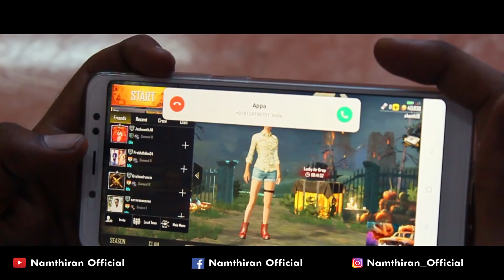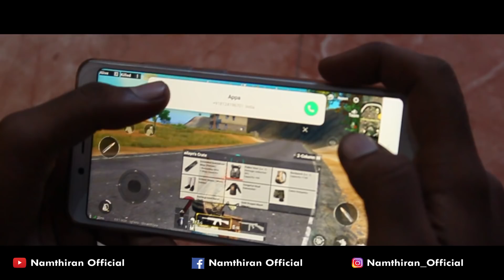PUBG Vethanaigal || Namthiran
Sorry for the low audio quality.
Next time surely we will rectify that.
Don't ignore someone for the simple game...then u will loss people like you.
So play less...be hpy forever.

All namthiran members.
Kalanithi
Sivabalan

PUBG Vethanaigal

*Cinematography
*Kamesh(kamesh_official)

*Assistant director
*Vasanth(vasanth_v_k)

*VFX
*Siva Balan(just_call_me_siva_official)

*Casting
      *Naveen Kumar
       *Prasanth(prasanthshanth1818)
        *Nirmal
          *Dinesh